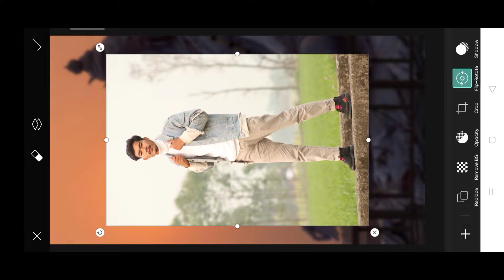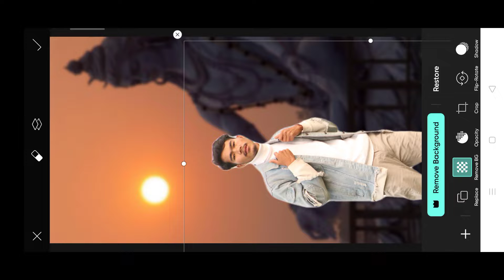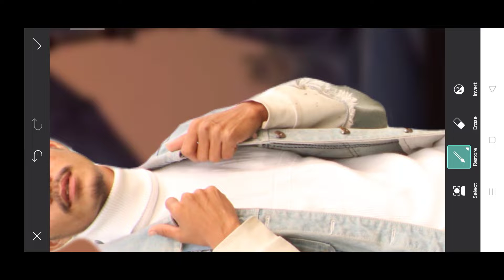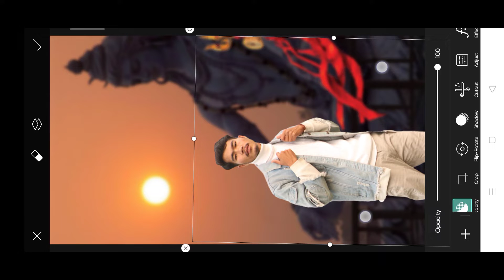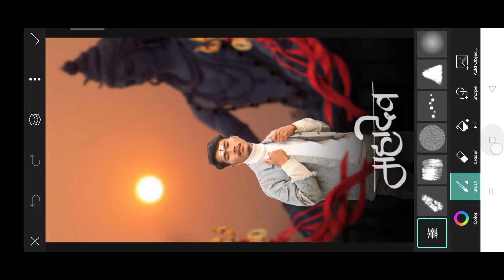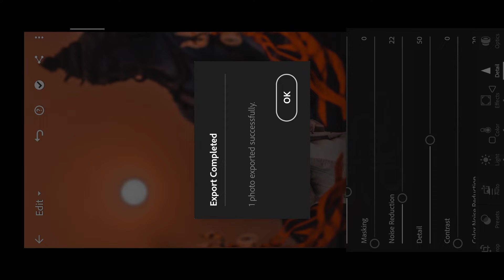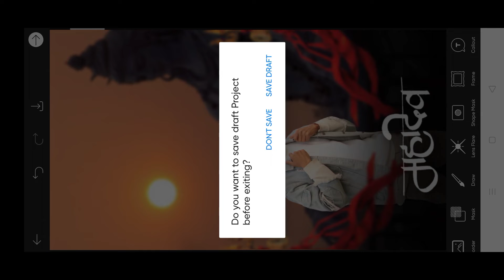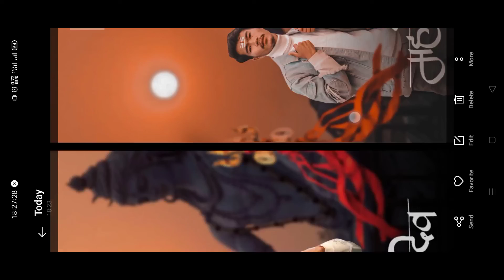shivaratri photo editing 2078 || maha shivaratri photo editing picsart 2078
Credit (PNG Link from) : YT EDITING GAMER CHANNEL
I USED YOUR PNG LINK FOR MY VIDEO